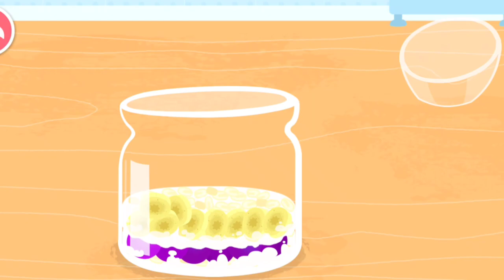Sup Sayuran & Odmilk, Menu Sehat, Game Baby Bus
cerita pelajaran menu sehat